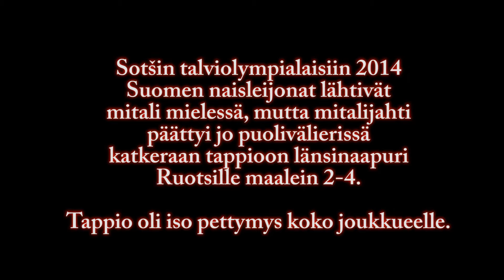GHD 2014 Mänttä-Vilppula: Anna Kilponen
Girls Hockey Day 2014 (GHD) Mäntän jäähallissa Mänttä-Vilppulassa lauantaina 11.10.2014 veti reilu 30 tyttöä tutustumaan jääkiekon saloihin. Mukana oli naisleijonien puolustaja, Ilves-kapteeni ja olympiakiekkoilija Anna Kilponen.

Kuvaus: Toni Tähtinen, Tommi Meronen
Haastattelu ja editointi: Tommi Meronen
Tuotanto: Sankaritehdas ry